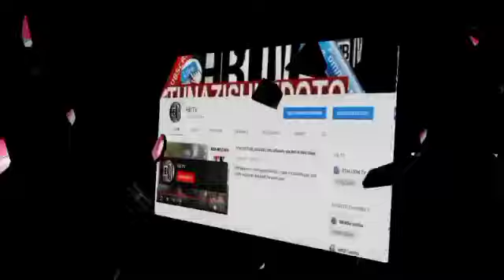HARMONIZE sio mwanamziki mzuri kuliko MIMI DIAMOND ndo icon ya TANZANIA